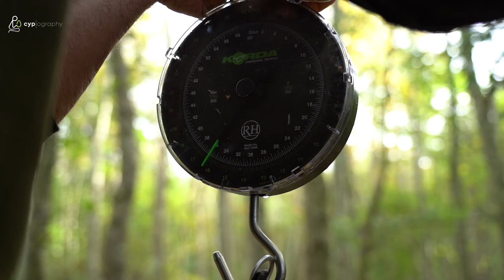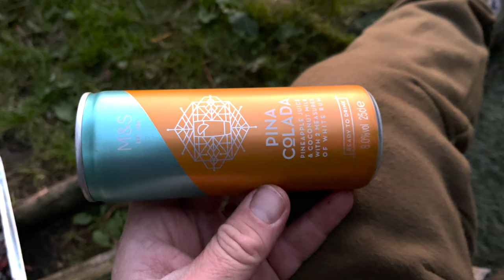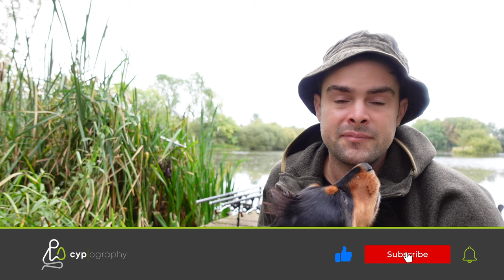BRACE OF UK FORTIES – James Armstrong’s vlog is back!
If you enjoy this film, be sure where you’ll find over 700 videos just like this one - unlimited access will cost you just £7.99 p/m!

This episode of Jimmy’s diary is stacked with big carp and includes a monster brace of UK forty-pounders! Winter fishing is far from easy but with the fish in prime condition and fat-bellied, if you can catch them, it’s worth all the effort that cold water carp fishing entails; here’s the proof!